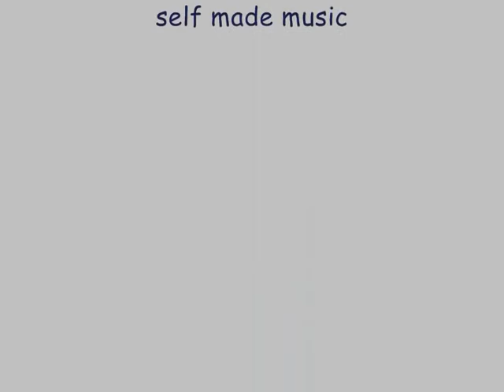Arjeplog Hornavan Timelapse 27/06/2014 21h-03h30 Midnight sun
Another nice night with sun and clouds mirroring in the lake.

Self made music